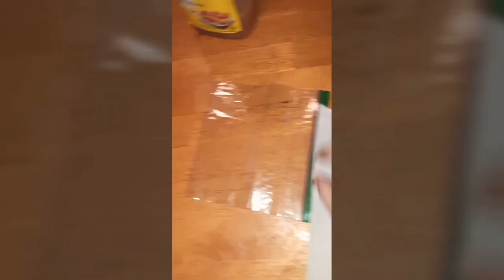how to make a water snake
-food colouring/markers
-tape (anykind)
-plastic bag (small or big)
-water (warm or cold)
steps
-fill the plastic bag with water
-squirt the colors in the bag
-air out the bag
-tape the opening down
-fold it and tape it
and now you made a water snake
make sure not to be rough with it cus it breaks easy